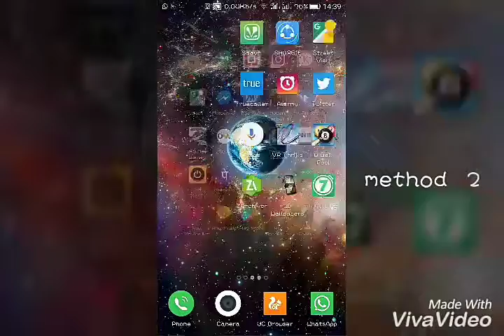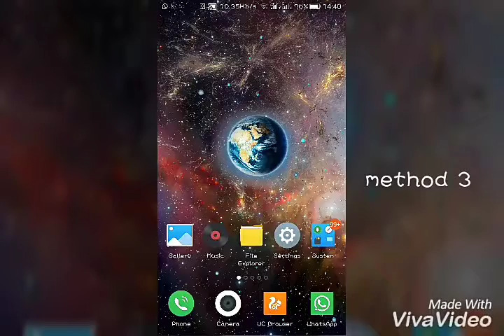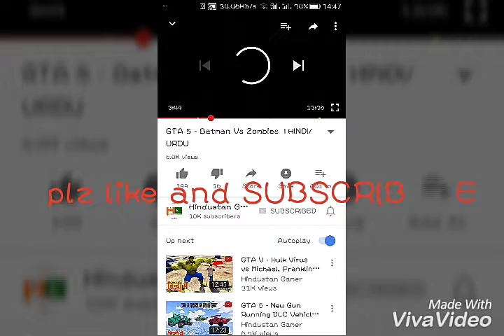"fix,, the youtube videos play problem, ther was a problem to play the videos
How to fix there was a problem to play this videos this messege show some time in youtube to remove this problem follow these 3 steps and remove very easily this problem and i hope u like this videos so plz subscribe my channel and share thanks.